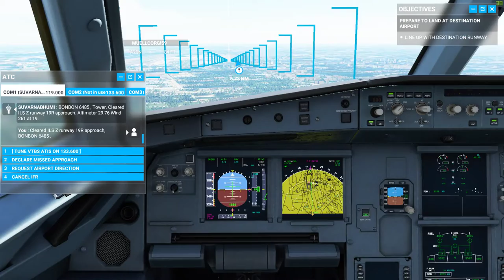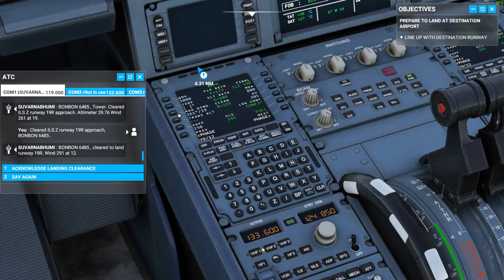Yet Another A320 landing in MSFS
GPU: GeForce GTX 1080
CPU: Intel(R) Core(TM) i7-8700K CPU @ 5GHz
Memory: 32 GB RAM
Current resolution: 3840 x 2160, 60Hz
Operating system: Microsoft Windows 10 Pro